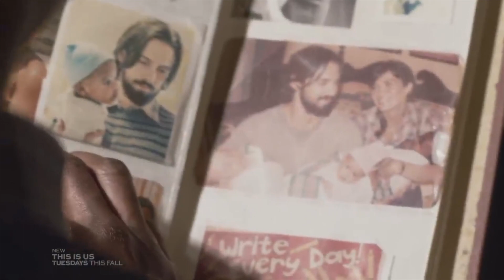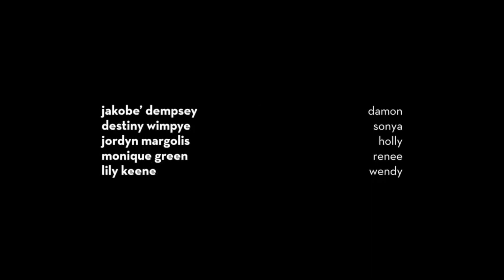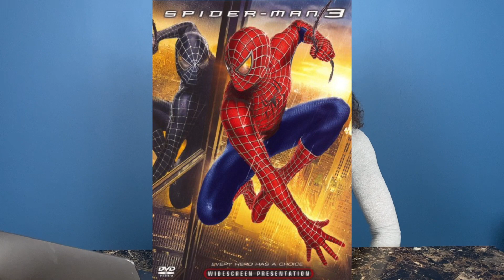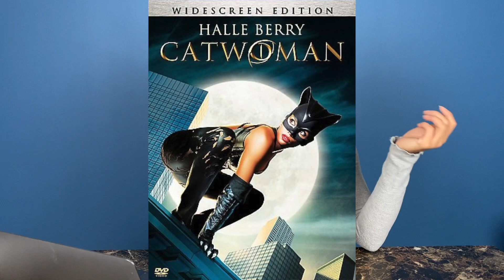SPIDERMAN NO WAY HOME BREAKDOWN | NO SPOILERS!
Spider-Man No Way Home Full Movie Breakdown with NO SPOILERS.
Also giving you a review of the hit TV show Insecure, and This Is US!
Telling you everything you need to know without knowing at all!

TIME STAMPS
00:00 INTRO
01:52 INSECURE
11:38 THIS IS US
20:40 SPIDERMAN